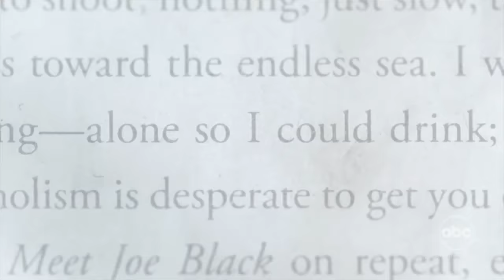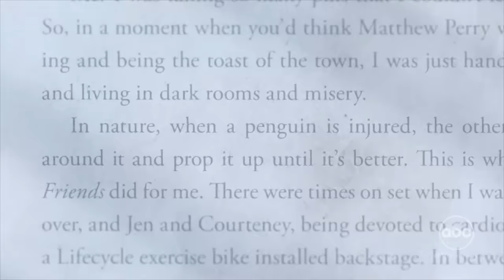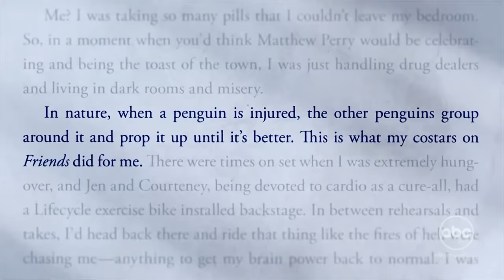From childhood to 'Chandler,' Matthew Perry shares his struggles: Part 2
Perry said he struggled with loneliness, self-doubt and is proof that addiction can enter any home and any life.

Stream the full ABC News special ‘Matthew Perry: The Diane Sawyer Interview’ on hulu